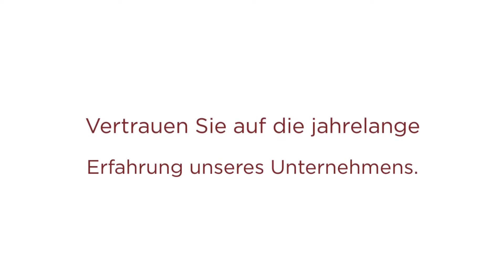Xasa e.K.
Sie suchen einen kompetenten und zuverlässigen Partner für Renovierung und Sanierungsarbeiten in Karlsruhe? Dann sollten wir uns kennenlernen. Unsere Maler, Dachdecker und Handwerker übernehmen alle Arbeiten, die bei einem Trockenbau, einer Altbausanierung, einem Innenausbau oder einer sonstigen Renovierung anfallen. Vertrauen Sie auf die jahrelange Erfahrung eines ortsansässigen Bauunternehmens und nehmen Sie noch heute Kontakt mit uns auf. Wir erfüllen Ihre Wünsche schnell und unbürokratisch. Wir freuen uns auf die Zusammenarbeit mit Ihnen.

Grillparzerstr. 2
76185 Karlsruhe